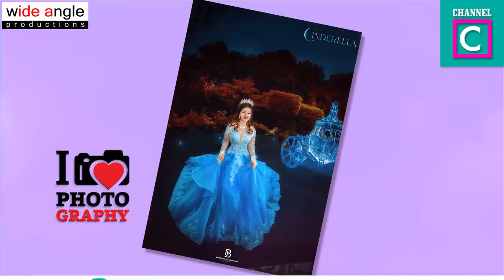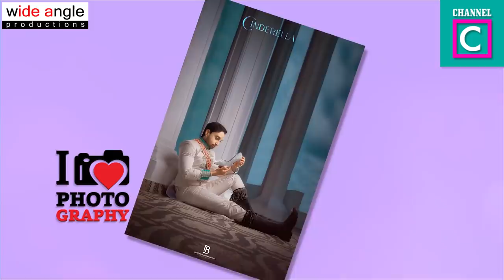දෙවෙනි ඉනිමේ අක්ශා දාපු සපත්තුව / Aksha - dewani inima - roshell - channel c